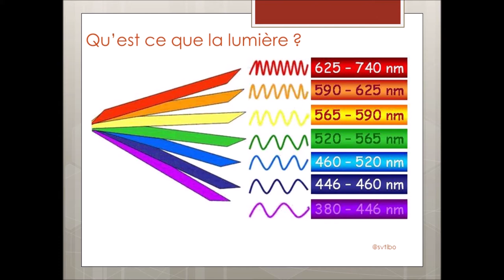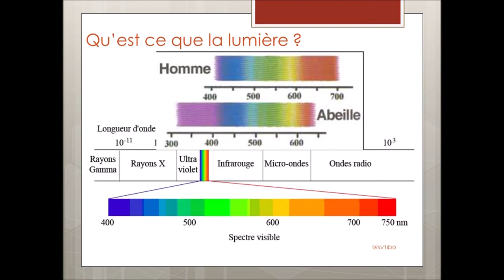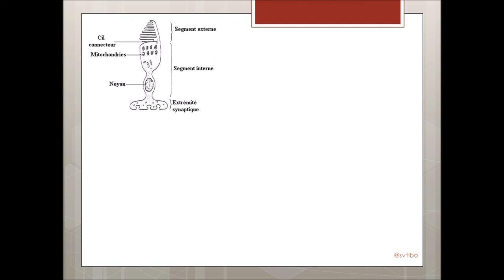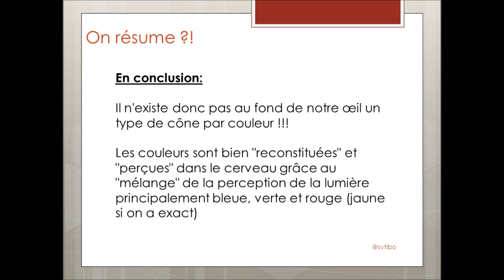Voir les couleurs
Vidéo assez courte permettant d'expliquer comment l'Homme voit les différentes couleurs.